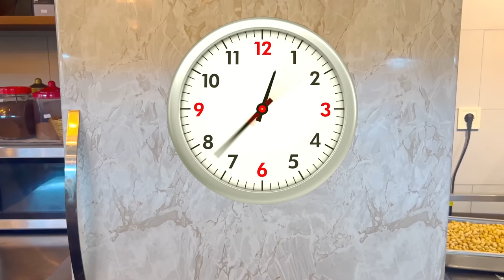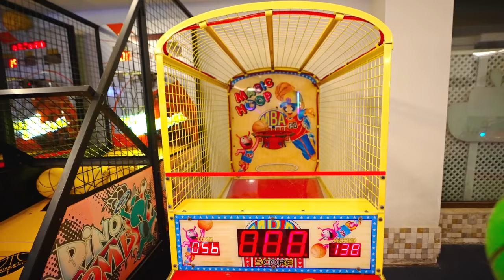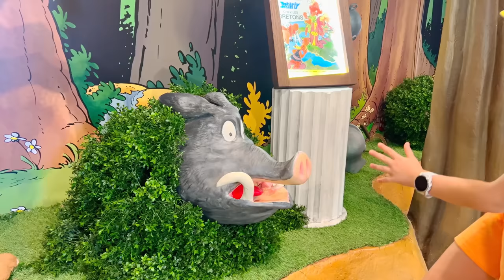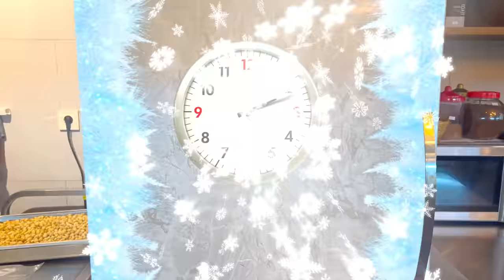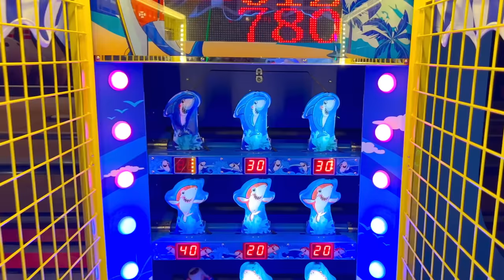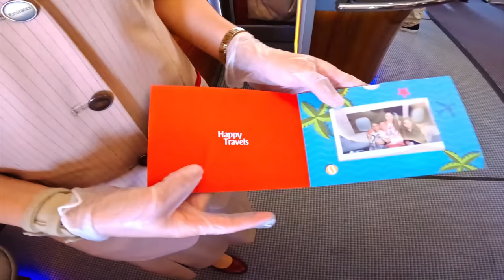Los momentos más interesantes de las vacaciones de verano, historias para niños de Diana y Roma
Diana y Roma tuvieron unas excelentes vacaciones de verano. A menudo pensamos en nuestros cálidos días de verano, viajes, entretenimiento y recreación al aire libre. Únete a nuestros recuerdos en esta divertida colección de videos para niños.